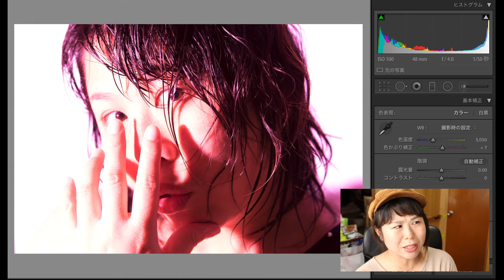【紹介】超簡単!!!!!１００均の材料で作るセクシー系ピンクフィルター[#206]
皆さんこんにちは！今日も朝からセミが鳴いております
昨日は玄関先で顔を蝉パンチされました...😅

今回の動画いかがだったでしょうか❓
ストロボを使い動画のために自撮りをする姿はとても滑稽...

私はモノブロックストロボを使う際はソフトボックスor直射１灯で撮影をすることが多いです(趣味レベルです)

クリップオンストロボだと1/60秒のシンクロが限界なのですがモノブロックストロボを使うと1/30秒でもシャッターが切れるので観る世界も変わりますね🙃

この領域に出入りすると様々なスタンドが必要になると思います
メイドインチャイナのNEEWER（ニューワー）もお勧めですよ〜
コスパ良し❗️次回の動画も見てね🖐

ぱーこぶろぐ愛用レンズ&カメラ&バッグ
★Canon 標準ズームレンズ EF24-70mm F2.8L USM フルサイズ対応(オールマイティな被写体に)
★Canon 望遠ズームレンズ EF70-200mm F2.8L IS II USM フルサイズ対応(狙った被写体をズームで)
★Canon デジタル一眼レフカメラ EOS 6Dボディ (高感度で軽量！
★Canon デジタル一眼レフカメラ EOS 80D ボディ(スピーディで軽量！
★HAKUBA カメラバッグ ルフトデザイン スウィフト02 ショルダーバッグ L 12.3L ネイビー

・Amazonのアソシエイトに入っています
Amazonでご購入の際はこちらのリンクより入っていただけると、ぱーこが紹介料をいただく事ができます。例えば3000円の商品のご購入で55〜60円の紹介料が頂けます。皆様からのご支援は動画制作に使わせていただきます。